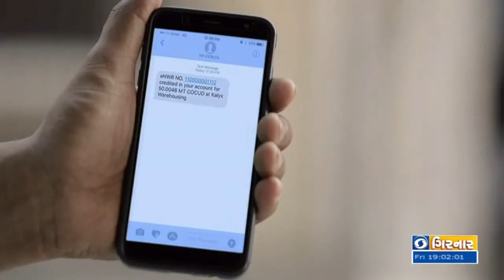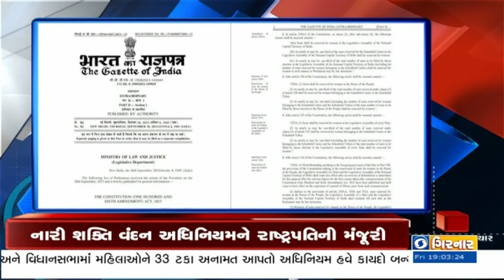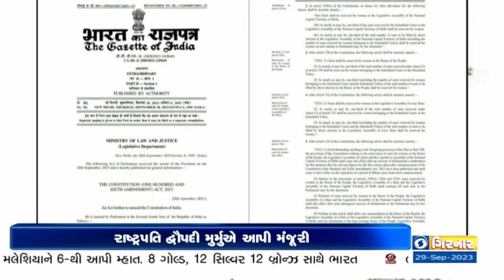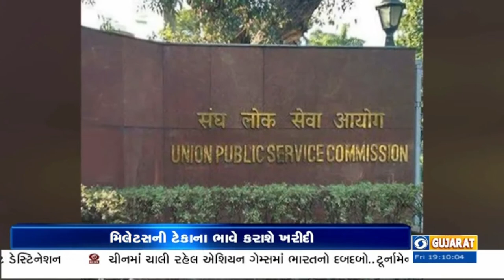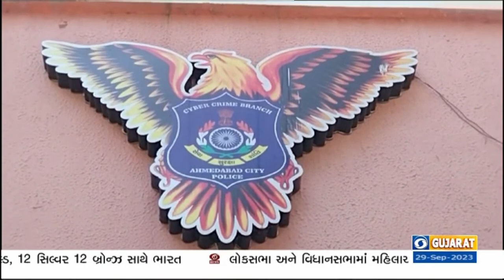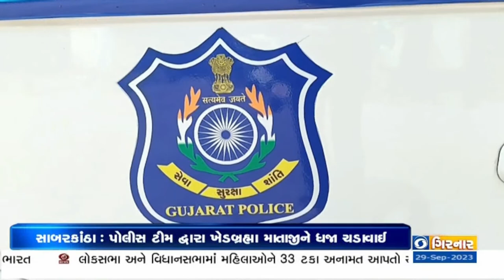DD GIRNAR |NSS |SOLAR POWER SAHAY |AMIT SHAH |AMBAJI MELO |CRIME BRANCH |EVENING NEWS| 29-09-2023